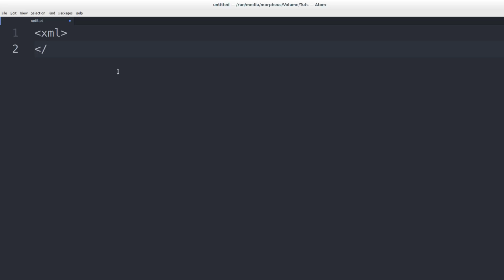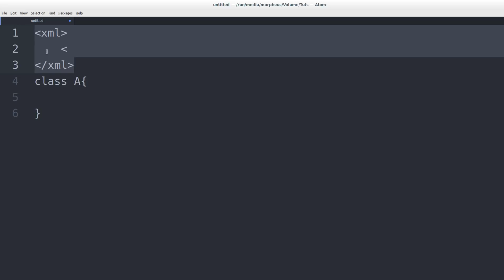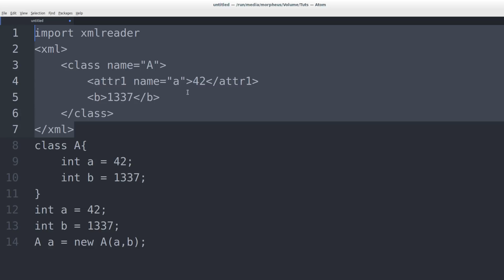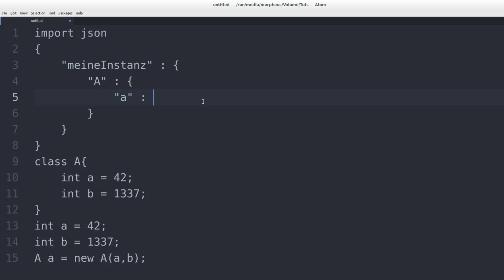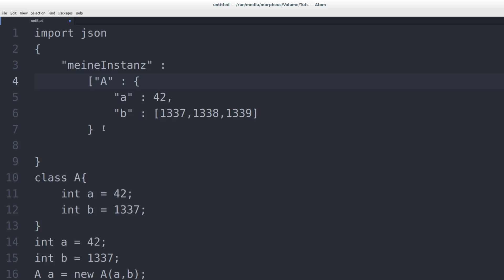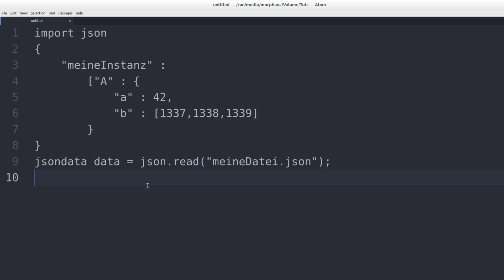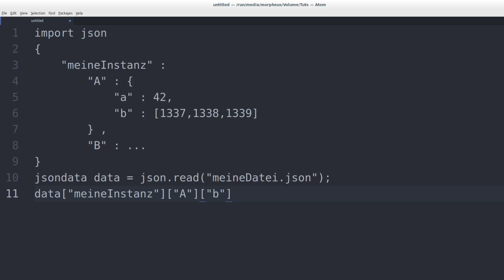Programmieren Lernen #79 - XML und JSON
In diesem Tutorial sehen wir uns die speziellen Formate XML und JSON an.

Playlist * *Meine Website mit allen anderen Kanälen und Newsletter* *